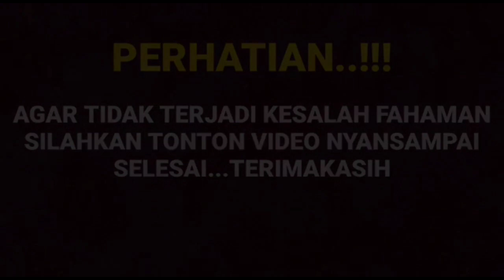kabar bahagia pesona Amanda hari ini menjadi pusat perhatian publik meski tanpa Arya saloka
__SEKIAN & TERIMAKASIH___